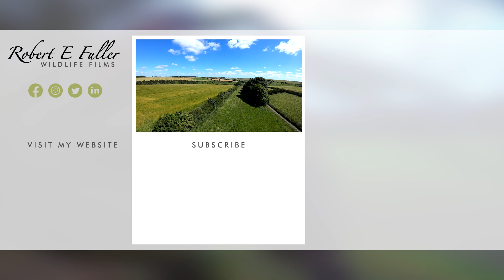Kestrel Pair Inspect Nest Ready for New Breeding Season🦅🦅 | Athena & Apollo | Robert E Fuller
Kestrels Apollo & Athena are getting ready for another breeding season and as usual female Athena takes the lead - watch her inspect their old nest site to make sure it's up to scratch whilst Apollo waits patiently for her approval.

Watch Apollo & Athena interact live on my nest cam and follow their story in this playlist

Ash Wood kestrels

Apollo & Athena are now an established pair. Last year they raised a clutch from this very nest, named Ash Hollow, and it looks like they are thinking of using it again.

Athena rules

But in this kestrel relationship it will be Athena, the female who makes the final decision. Watch how her partner, Apollo, the younger of the two kestrels, bows deferentially when she returns to let him know what she thought of the nest.

Keep watching

In the meantime, I'll be letting you know how they get on this year with updates.